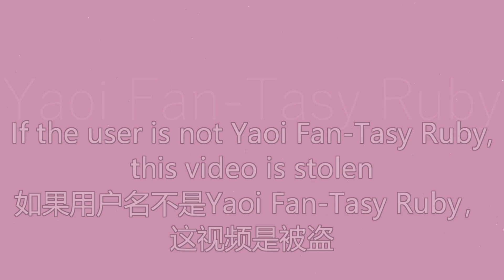[Identity V MMD] I Wish (Joseph x Black Wu Chang)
This motion is.. just perfect. But it needs so many models omg
WuJiu/Black is used to Joseph with his hair down lol?
Credits:

Motion:
kakaiya, o Savvy o

Models:
Joseph casual with hair down by me, Black by MMD kip/kipzaaaa

Skydome:
Colour dome by youkan

Effects:
AutoLuminous4
hkGemMetal
ParticleFly
MotionBlur2
tkGridFloor

Audio:
I Wish by Hayley Kiyoko

Tell me if I miss anything!

-Try to comment in English. I understand Malay and Chinese too but I'm bad at/don't understand languages other than English. If you don't know how to say English
1. Try, it's best to try than not to
2. Google Translate it, I can't copy comments and replies in my phone

-no hate or complaints, before I remove your comment and mute you.

-Don't ask for things that are only shared for friends or already down. You can ask for those that I allow to put up for download when I say "ask" in the "Download" in the credits

-I don't take requests anymore but I still take them from friends. It's a lot of work especially when I can't use PC at sometimes
But you can ask me to do tutorials that I know. But you'll have to wait to see do I have time or not.
Find me:
deviantArt: